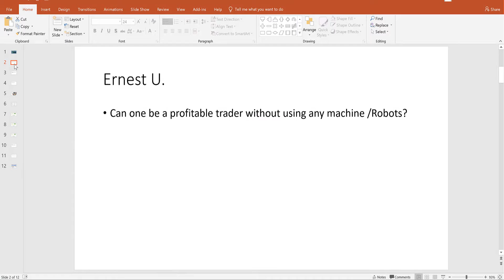Ask Chima Video 7 - Automated vs Manual Forex Trading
Get our highly discounted 5TT Gap Indicator and 5TT Gap AutoTrader